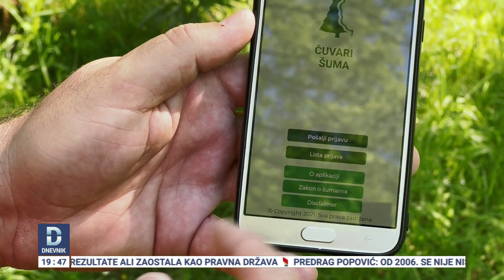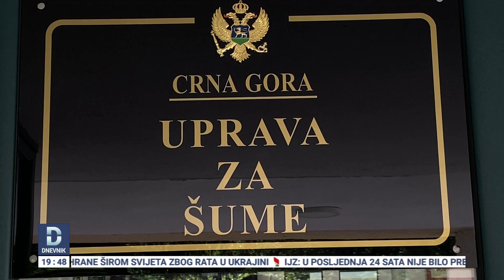Aplikacija "Čuvari šuma" za borbu protiv šumokradica i piromana